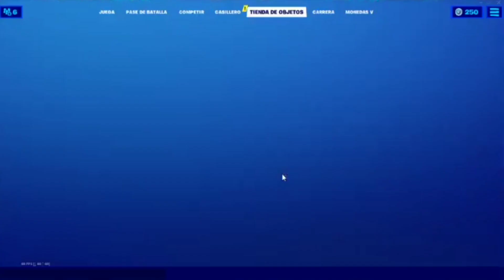Logic Dezay| Win Arena